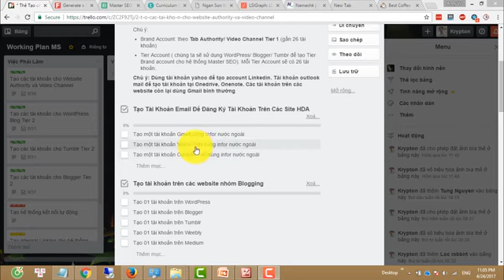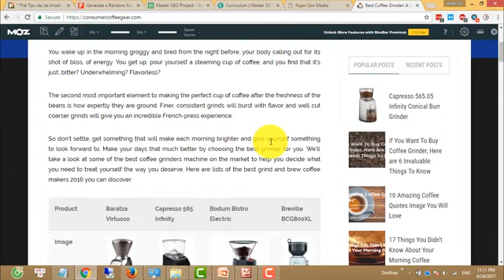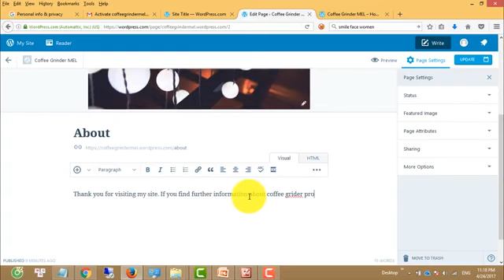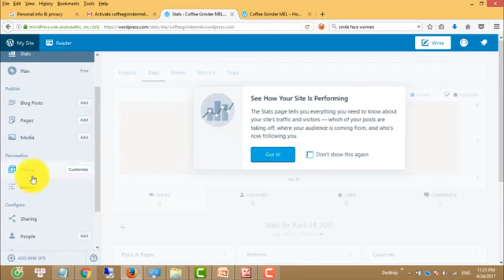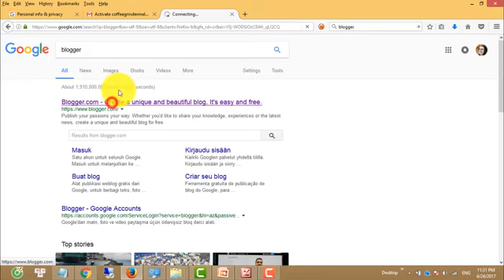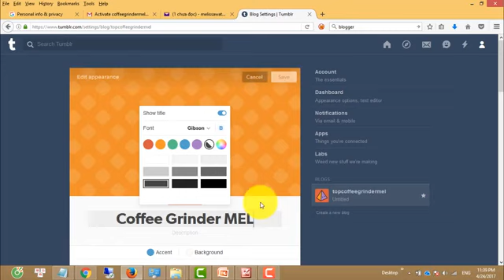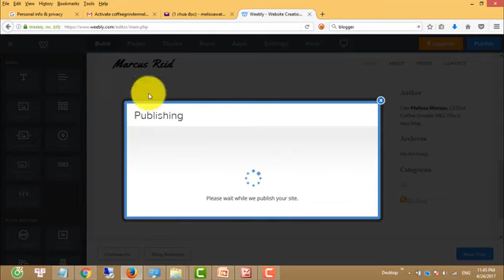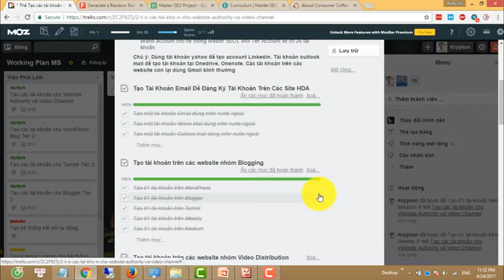2.5. Tạo Và Tối Ưu Hóa Brand Account Trên Các Blogging Site Ngan Son Media